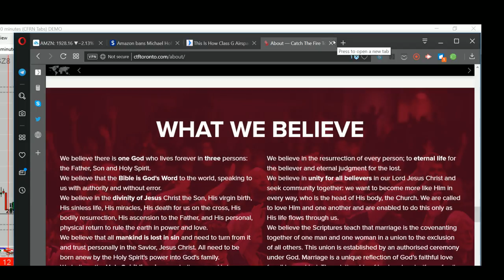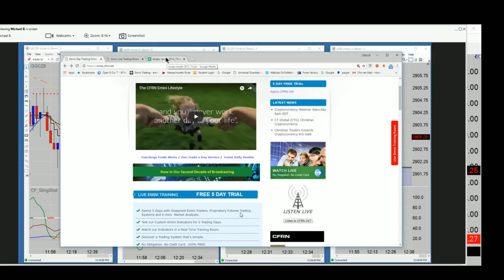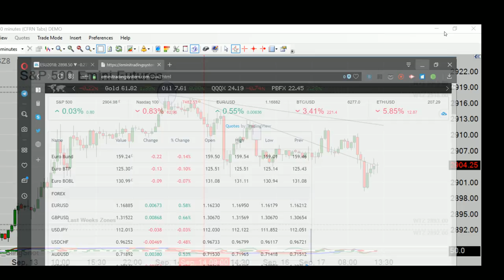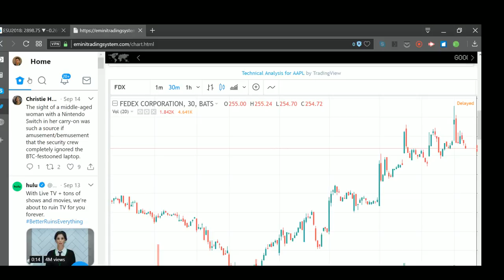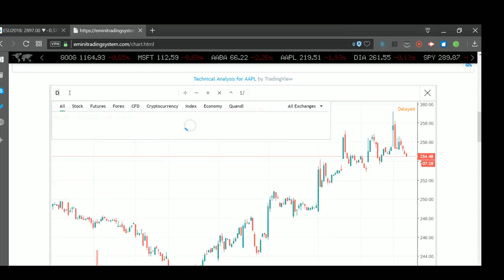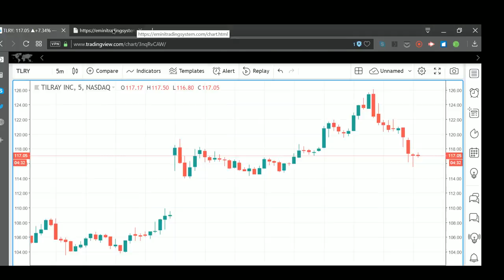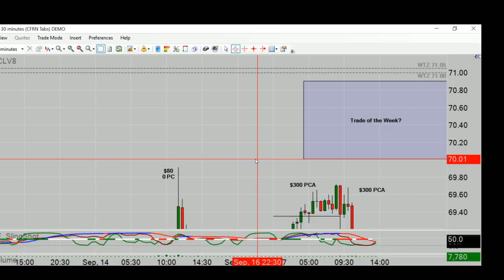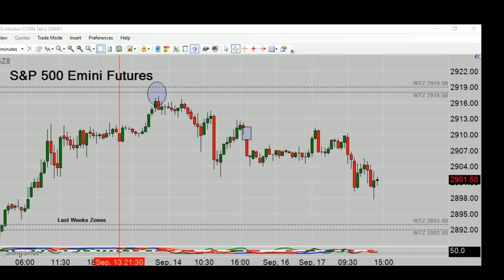CFRN Emini & Cryptocurrency Daily Live Broadcast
LOGIC247™ Where Opportunity Finds You

We trade Emini Futures, S&P 500, Gold, Crude, Euro, Bonds, Dow, the Russell, Natural Gas and much, much, more. Visit EminiTradingSystem.com.

Never trade without a Hard Stop and if you don't get an education here, get a good one somewhere. CFTC REQUIRED RISK DISCLOSURE STATEMENT

This is neither a solicitation nor an offer to Buy/Sell futures. No representation is being made that any account will or is likely to achieve profits or losses similar to those discussed on this web site. The past performance of any trading system or methodology is not necessarily indicative of future results.